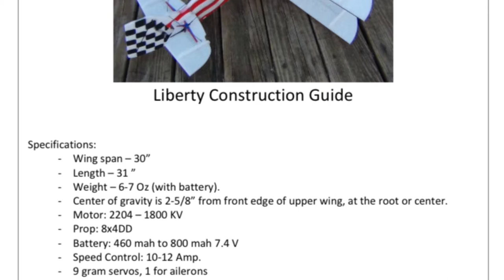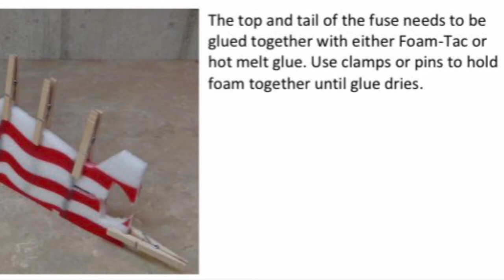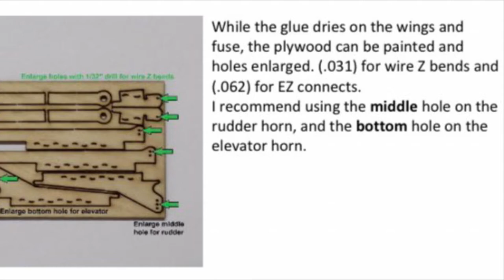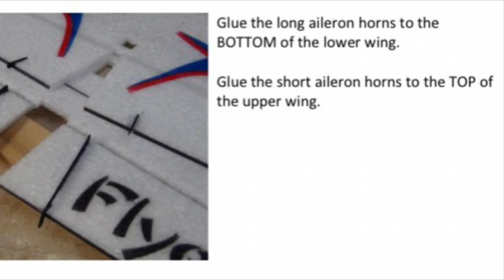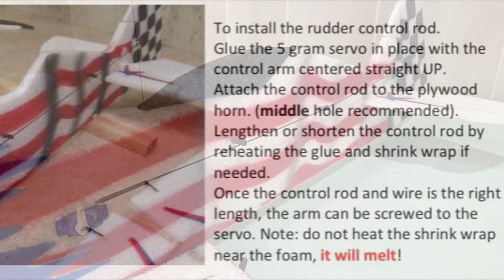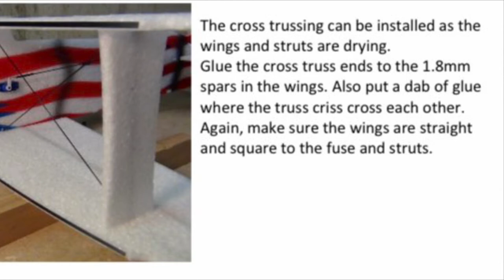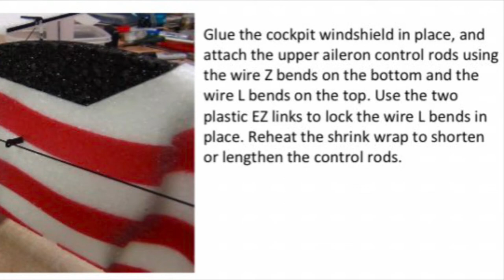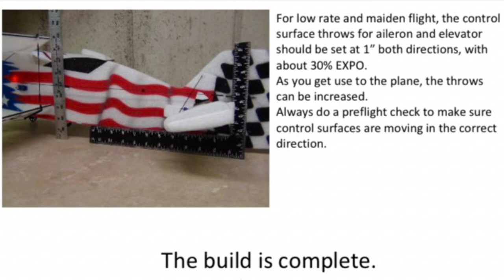West Michigan Park Flyers Liberty Biplane Build